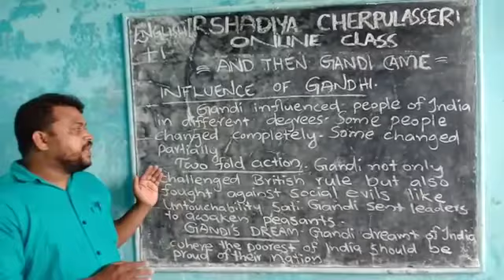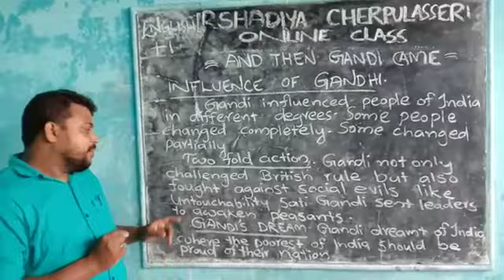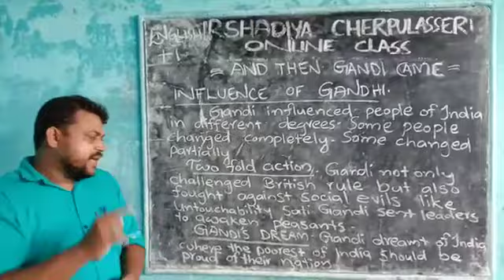plus one english say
And then Gandhi came